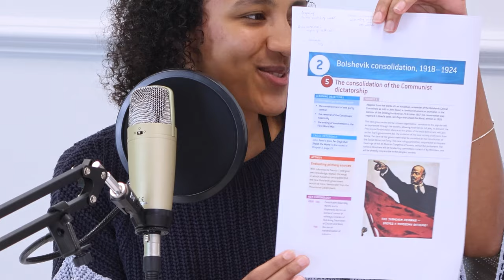Lies about Lenin: DEBUNKED – Spectre of Communism Podcast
Few people in history are more slandered than Vladimir Lenin. From school textbooks to the capitalist press, the ruling class are desperate to blacken Lenin’s name wherever they get the opportunity. But how should communists respond?

100 years after his death, the capitalist smear campaign against the greatest revolutionary that has ever lived has not abated. Communists have a duty not just to study Lenin’s life, but to fight back against the slanders by boldly emphasising Lenin’s achievements for all to hear.

To help debunk some of the myths surrounding Lenin’s life and work, this week’s episode features Fiona Lali – a leading comrade of the International Marxist Tendency in Britain. Fiona helps answer some typical slanders about Lenin, such as the claim that he was a dictator, or that he laid the basis for Stalin’s rise to power.

The questions for this week’s discussion were taken from submissions to the Lenin Lives website, which brings together invaluable resources that can be used to understand and defend the ideas of this great revolutionary.

For a complete and thorough defence of Lenin's life and ideas, get your copy of "In Defence of Lenin" now

New episodes of the Spectre of Communism podcast are out every Tuesday!